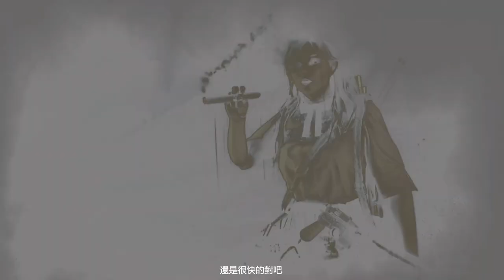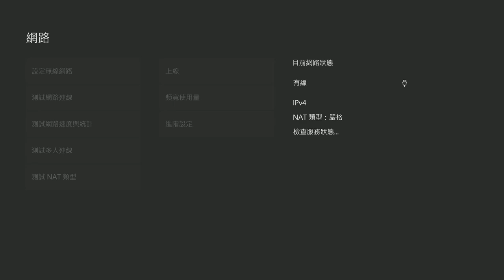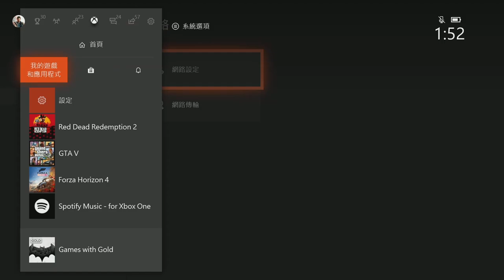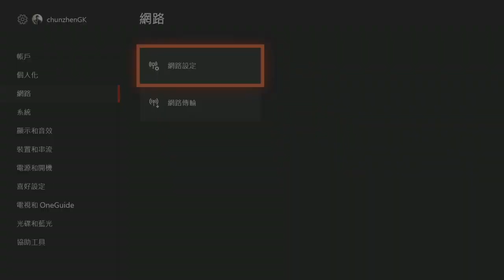【2.0】【荒野大鏢客2綫上】限時24小時！1根雪茄=2根金條 最新無限抽雪茄刷金條 RED DEAD ONLINE NEW GOLD BARS GLITCH SMOKE